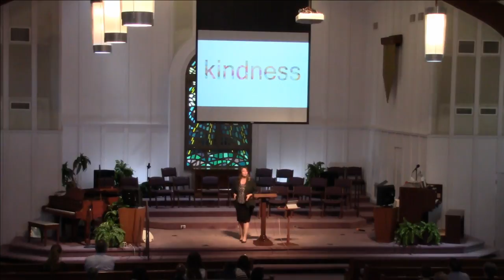June 9, 2018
This is the new home for live stream of the Sabbath service of the Saint Petersburg First Seventh-day Adventist Church. Our church service is from 10:45 AM to 12:30 PM every Sabbath. We welcome you to our church and into God's presence as you worship with us!